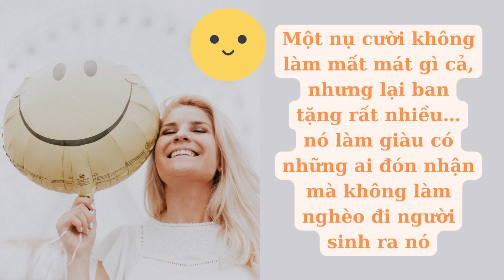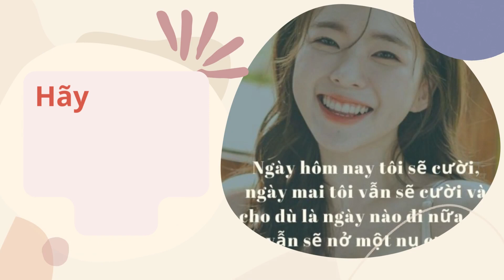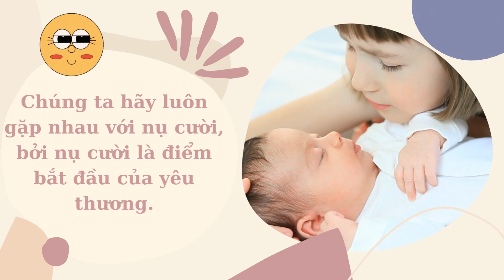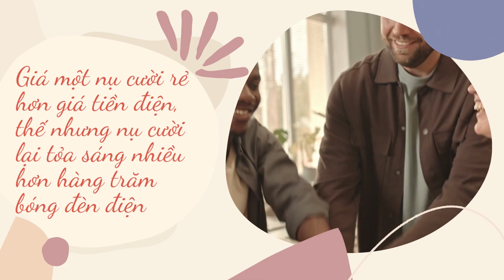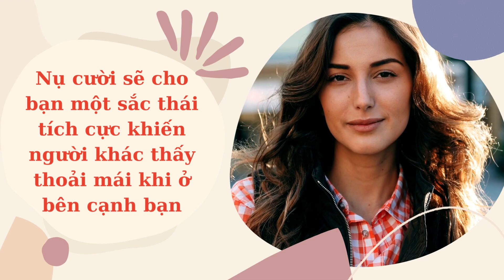Ngày 21 - Bạn giàu có nụ cười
30 ngày thực hành Lòng biết ơn

"Chúng ta hãy luôn gặp nhau với nụ cười, bởi nụ cười là điểm bắt đầu của yêu thương"